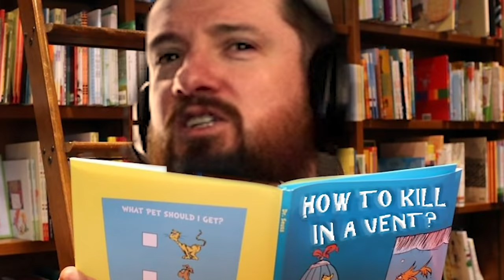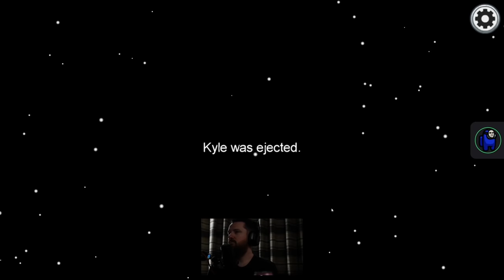THIS VENT BUILDER MOD IS AWESOME! | Among Us